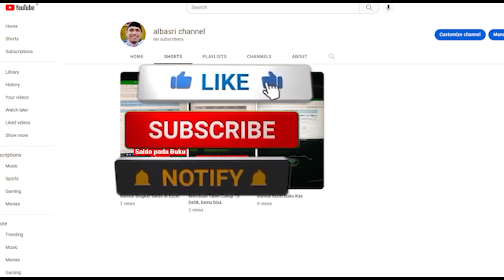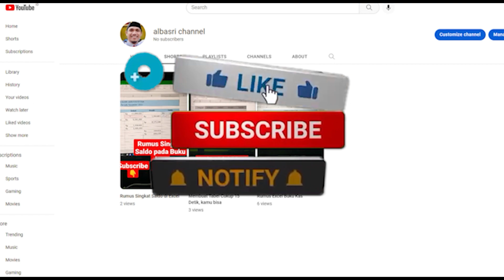HAMPIR GAGAL PODCAST DI PUNCAK GUNUNG PRAU PODCATS AT TOP MOUNTAIN PRAU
Podcast ini di buat setelah 12 tahun kami off kegiatan hiking karena kesibukan bekerja, akhirnya kami bersama tim bisa ke gunung prau walupun terlambat upload sampai 2 tahun, semoga video ini bisa menginspirasi teman teman semua, jangan lupa dukung cahannel ini agar semakin berkembang.